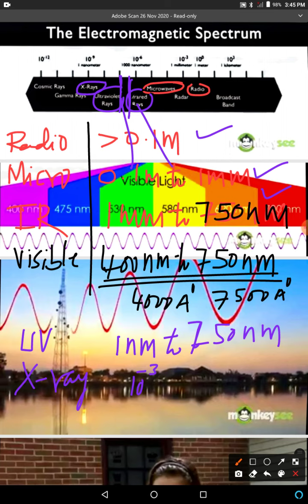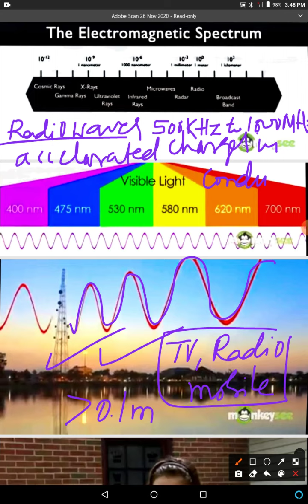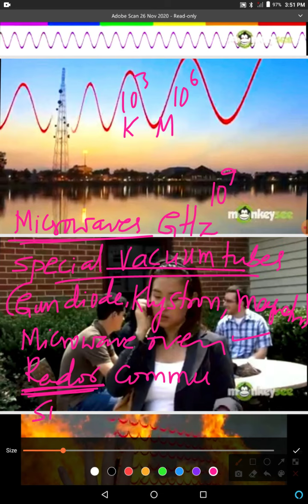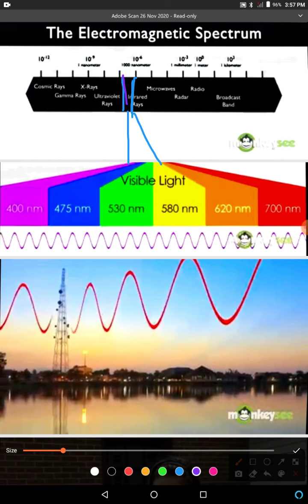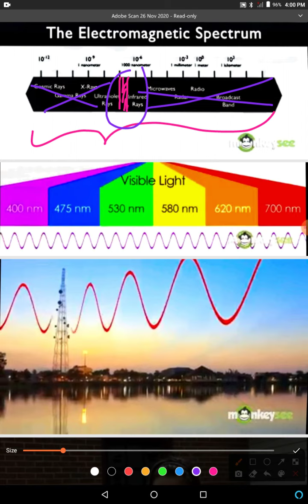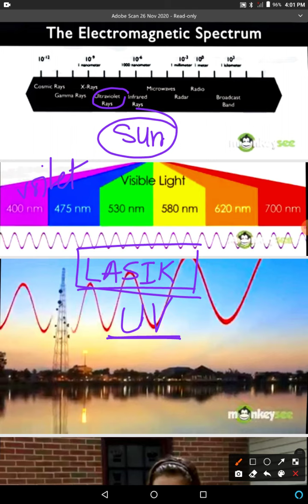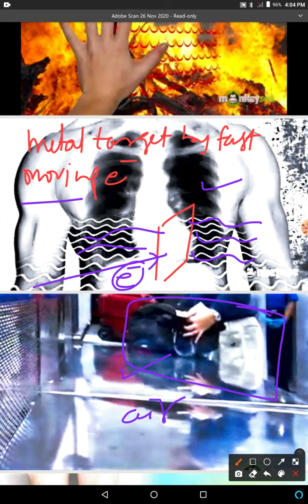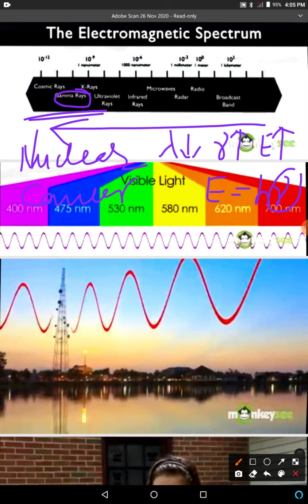phy. 2pu. cha8. video 2.EM Sprectrum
electromagnetic spectrum